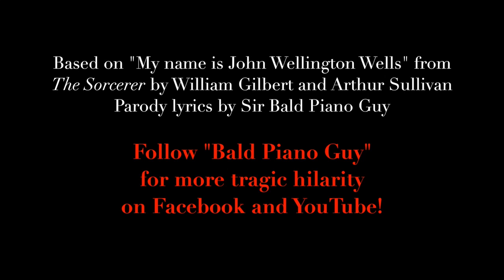They Voted Me President Don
Gilbert and Sullivan explain how Donald Trump distracts us...
Based on "My Name is John Wellington Wells" from 'The Sorcerer'
by Sir William Gilbert and Sir Arthur Sullivan